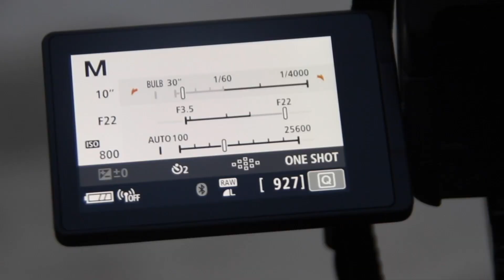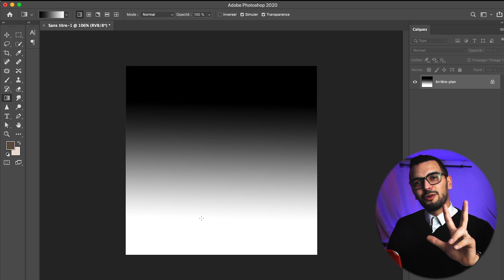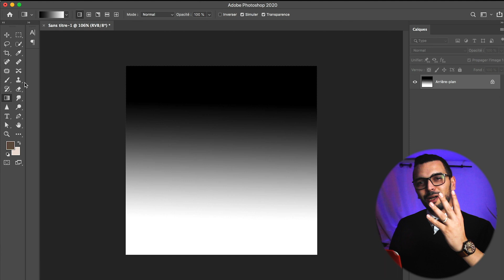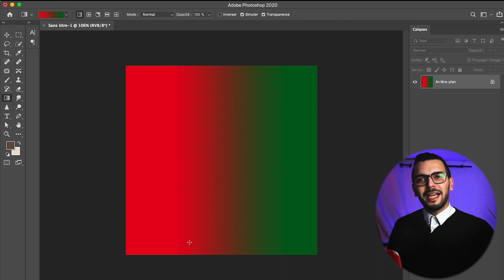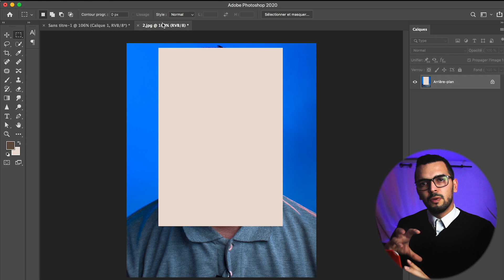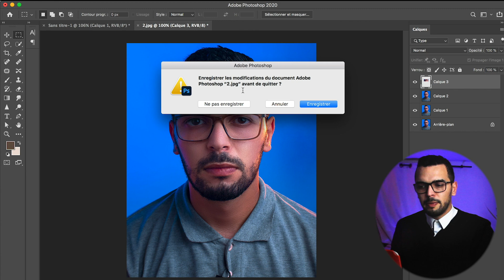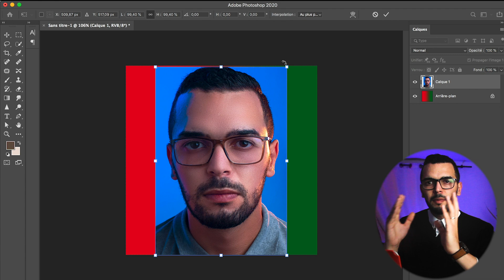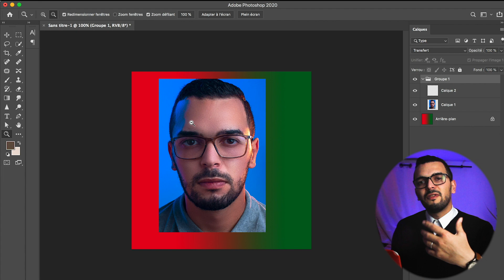هذه الإختصارات لازم تتعلموها - Les Raccourcis Clavier PHOTOTSHOP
mon adresse ou vous pouvez m'envoyez des gifts :
n°42 - les 100 locaux - mohhamadia - les bananiers - alger

laissez moi des commentaires sur se que vous vouliez voir dans les prochaines épisode